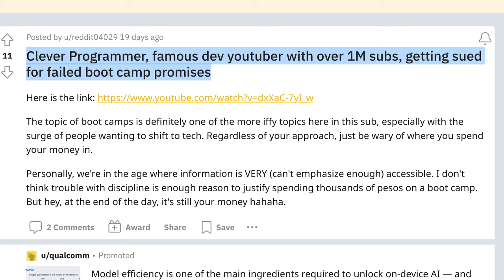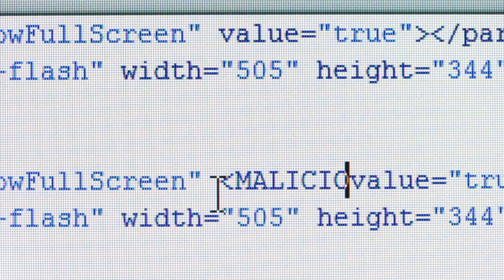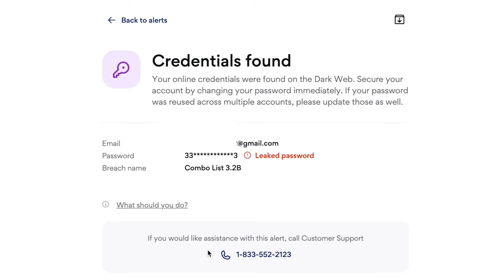Are Coding Bootcamps Still Worth It in 2023?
Time stamp:
0:00 - 0:50 Intro
0:50 - 2:22 Sponsored by Auora
2:22 - 3:32 Are coding bootcamps still worth it?
3:32 - 5:49 Watch out for scams
5:49 - 7:07 How much do coding bootcamps cost?
7:07 - 8:16 College vs Coding Bootcamp?